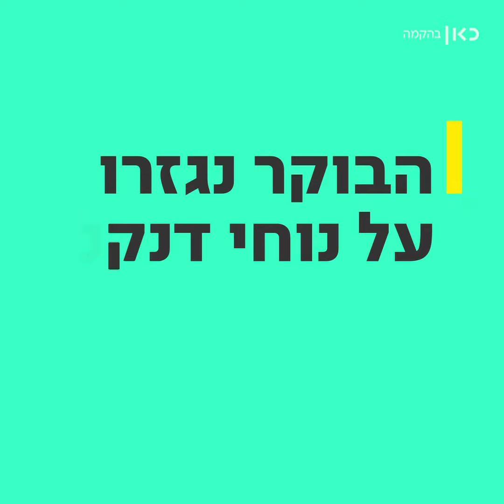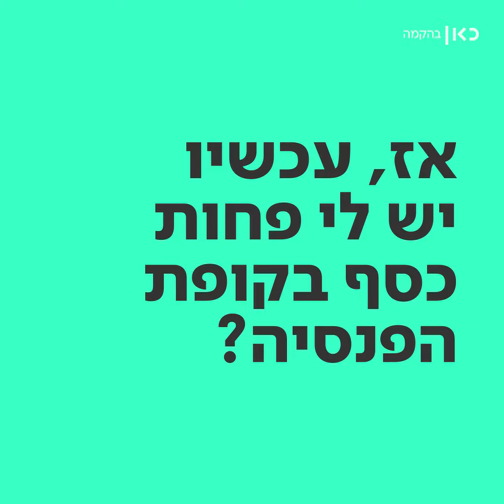פרשת נוחי דנקנר ב-120 שניות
כאן | בית המשפט גזר היום שנתיים מאסר על נוחי דנקנר בגין הרצת מניות. מה זה בכלל ואיך זה פגע בכיס של כולנו? גור מגידו מאמלק לכם: